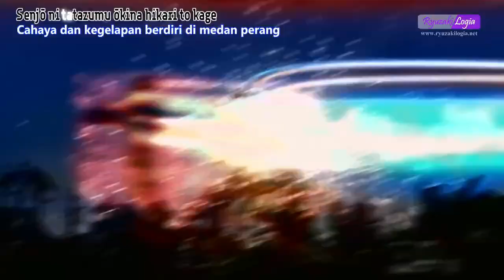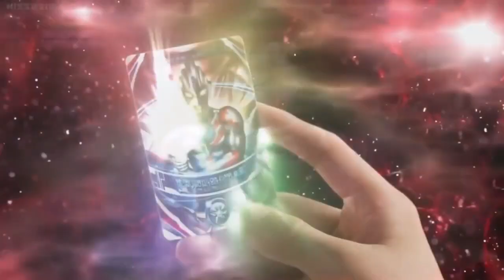5 Form ULTRAMAN YANG TAMPAK SANGAT KUAT ( PART 2 )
Bahas form ultraman terkuat kali ini kita akan bahas beberapa form ultraman yang tampak sangat kuat dan ini khusus ultraman era heisei fase 2 atau ultraman new generation ya mulai dari ultraman ginga sampai ultraman rb kita tau kalau ultraman terkuat adalah ultraman noa namun apa form terkuat ultraman atau form ultraman terkuat langsung saja kita bahas form ultraman yang tampak sangat kuat atau ultraman dengan form terkuat part 2 sebelumnya sudah bahas form terkuat ultraman part 1 yaitu dari ultraman tiga sampai ultraman mebius